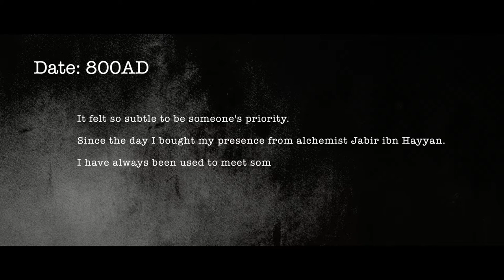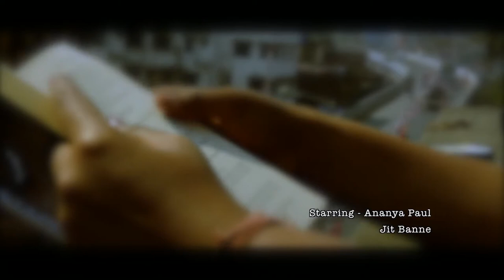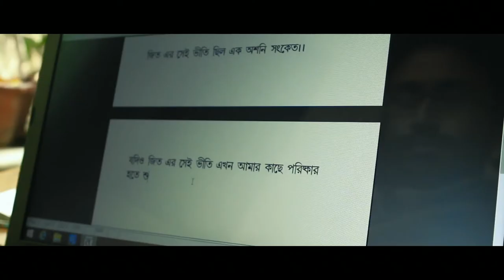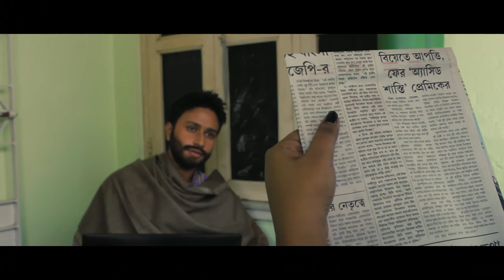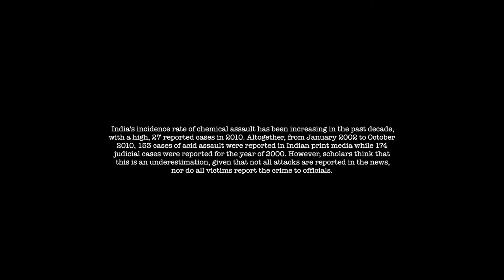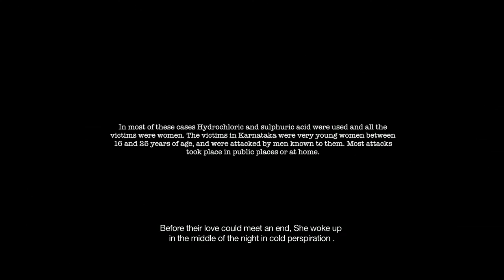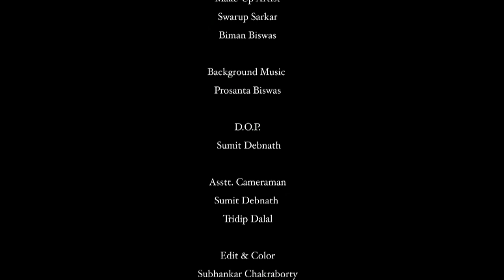Asymptote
A short-film with a social message.

Countless nights, she had to weather the undying scars till the day she found solace in death. She was like you and me until Life lashed her wings and drew the fine line of her mere existence. he was not evil. She was not fallen. She was not a Sinner. She was not an abomination. She was the mirror. She was the reality. She was the salvation.

The fear quotient?

You might be the next "She".